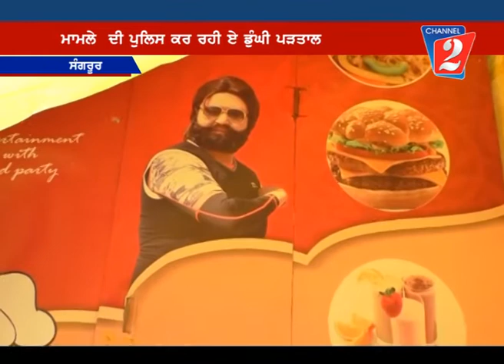Ram rahim car